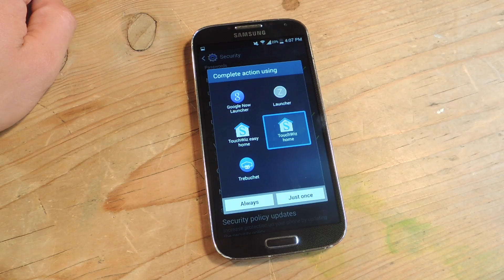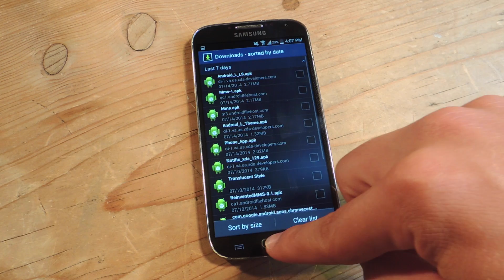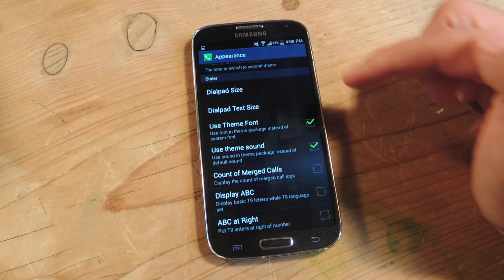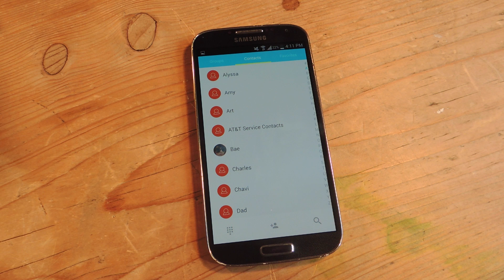Android 5.0 Lollipop Theme for Your Current Dialer - Android 2.2 & Higher [How-To]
How to Get an Android Lollipop-Themed Dialer

In this tutorial, I'll show you how to apply an Android Lollipop theme to your dialer. This is a great way to preview what Android Lollipop's "Material Design" will like on your device once Samsung (and other manufacturers) ship out a new build. Along with the dialer, the app also comes with a Lollipop-themed contact list for you to scroll through.